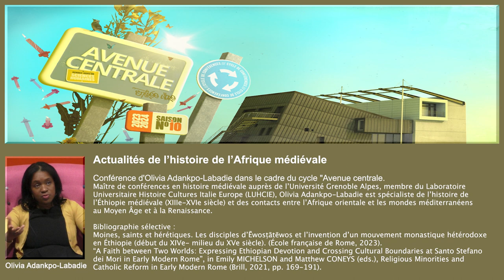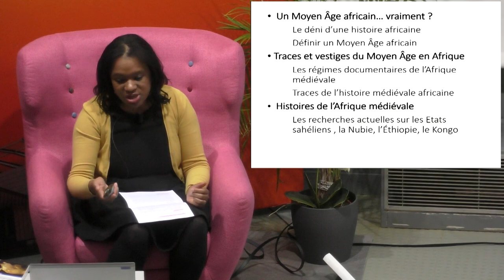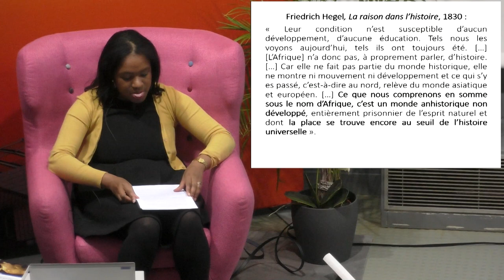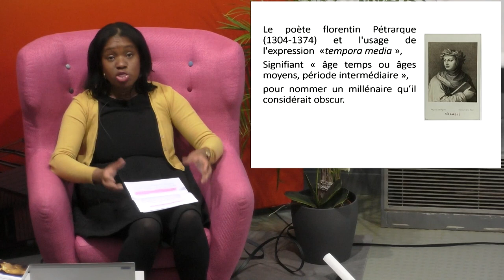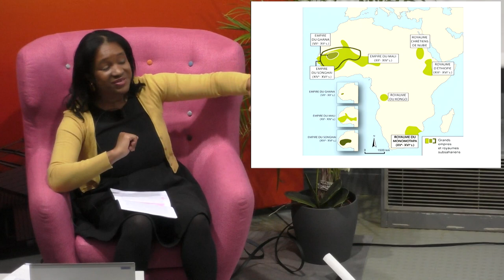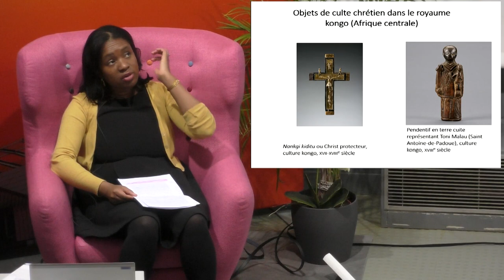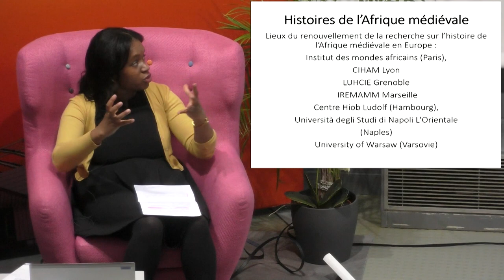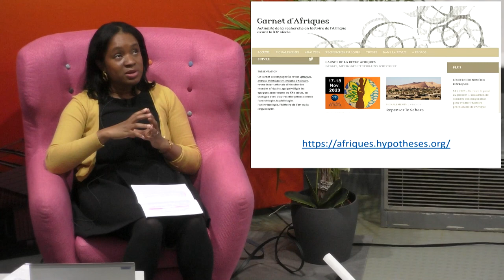Actualités de l’histoire de l’Afrique médiévale - Olivia ADANKPO-LABADIE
Conférence d'Olivia Adankpo-Labadie dans le cadre du cycle "Avenue centrale. Rendez-vous en sciences humaines" (saison 10).

Un Moyen Âge en Afrique… vraiment ? Peut-on considérer le Moyen Âge comme une périodisation pertinente pour le continent africain ? Si oui, avec quelle documentation et quels questionnements ?
Près de dix ans après la parution de l’ouvrage, le Rhinocéros d’or de François-Xavier Fauvelle, qui a fait connaître à un large public une facette méconnue de l’histoire des sociétés africaines, Olivia Adankpo-Labadie évoquera l’état actuel de la recherche en histoire médiévale de l’Afrique. Des formations politiques sahéliennes aux chrétientés de la vallée du Nil en passant par les royaumes du lac Tchad, il s’agira de présenter le dynamisme des études sur le continent.